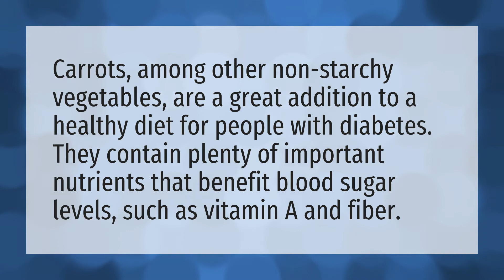Are carrots good for diabetics?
Blue Cheese Salad • Are carrots good for diabetics?